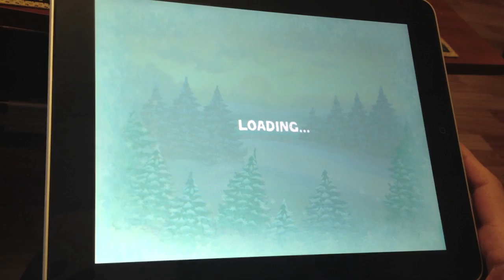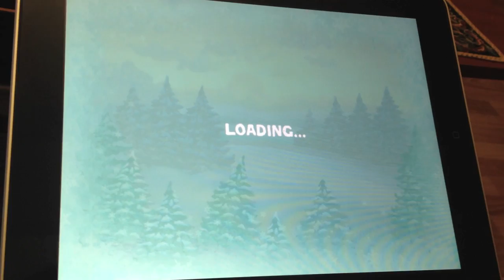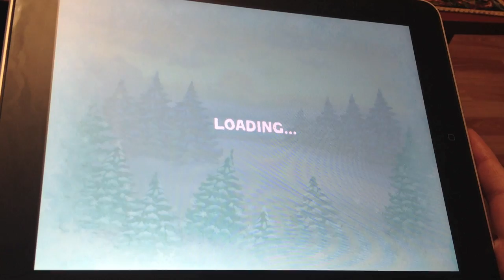Cover Orange - Xmas Gift